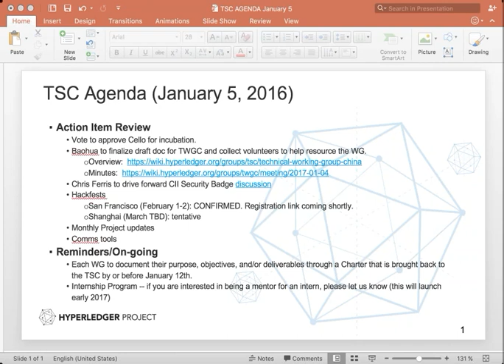2017 01 05 TSC Meeting